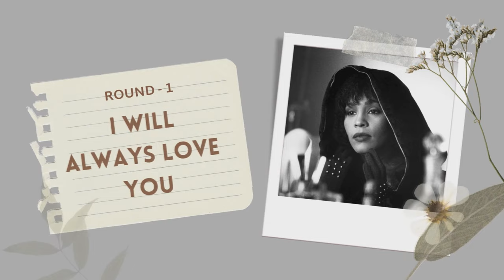Sunidhi Chauhan VS Nesma Mahgoub - Same Song Battle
NAMASTE everyone!
In a variation of my 'Disney SONG Battle' videos, here is a Song Battle between two powerhouse Disney vocalists - Sunidhi Chauhan ( @sunidhichauhanofficial01)  from India and Nesma Mahgoub ( @nesmahgoub) from Egypt. Both of them have voiced Disney's beloved character Elsa in their respective languages in the film Frozen.

Throughout their careers, these two versatile vocalists have sung a number of songs from Hollywood (including Disney) soundtracks, American pop music as well as Bollywood soundtracks in their own unique ways. The video showcases a few of these songs which they both have rendered in common: -

1. I Will Always Love You
2. Mehboob Mere
3. Hips Don't Lie
4. Aaja Nachle
5. Let It Go (Fanaa Ho | Atlequy Sirraki)
6. Stone Cold
7. Into The Unknown (Anjaan Jahaan | Fi Tariq)

So, which of the two iconic vocalists impressed you with their versatility? Is it the Queen of Bollywood who made your heart race or the diva of Egypt that gave you the goosebumps?